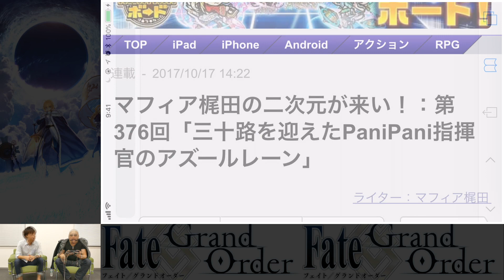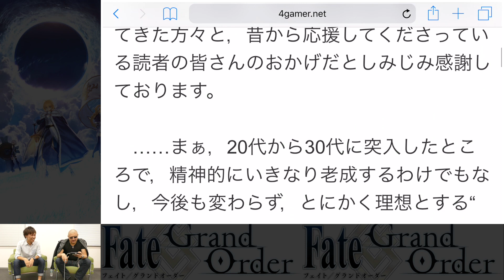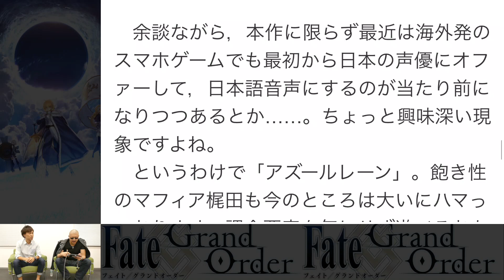【FateGO】テラスパイラル。「劇場版『Fate stay night［Heaven's Feel］』公開記念ピックアップ召喚」30連＋7回【4GamerSP】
マフィア梶田がさまざまなゲームをプレイする「マフィア梶田のYouTuber始めました（仮）」。今回の動画では、「Fate/Grand Order」で実施されているガチャイベント「劇場版『Fate stay night［Heaven's Feel］』公開記念ピックアップ召喚」で、「★4（SR）パールヴァティー」を狙い、30連＋7回のガチャに挑戦します。

■関連記事
マフィア梶田の二次元が来い！

■関連サイト
【Fate/Grand Order】

■BGM
SKIPMORE